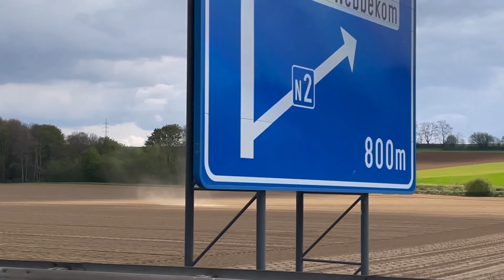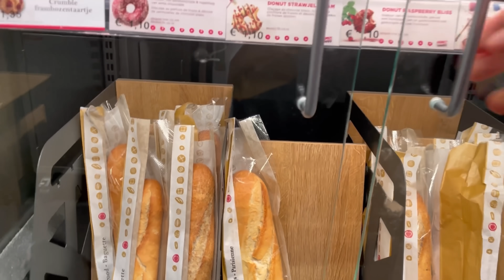BILZEN PARK REVIEW with Average Rob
I went to review the BRAND NEW skatepark of Bilzen together with the homie @AverageRob ! I show you how I recover my muscles after a heavy skateday and we have a game of spikeball. Finally I head back to Ghent for a good old streetsesh!

SACHI

Filming: Average Rob, Andres Quisquater, Skip It G, Wilson and Me